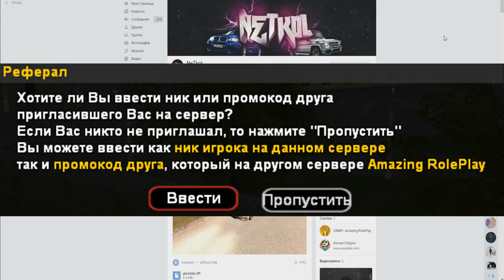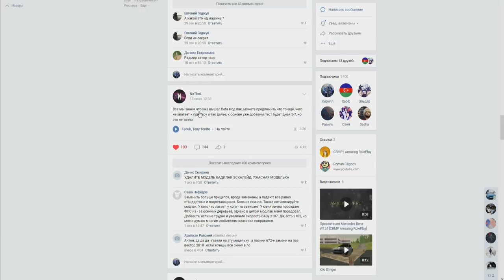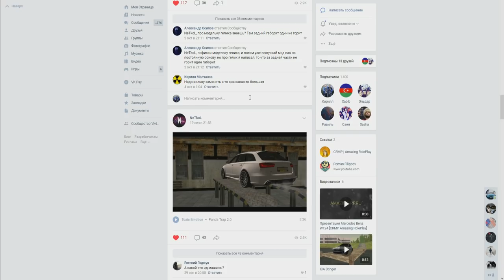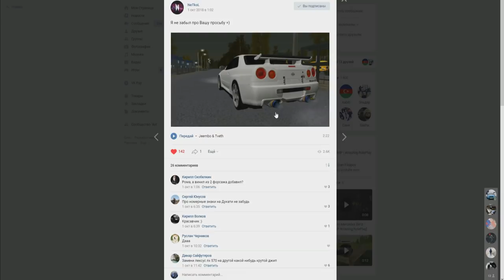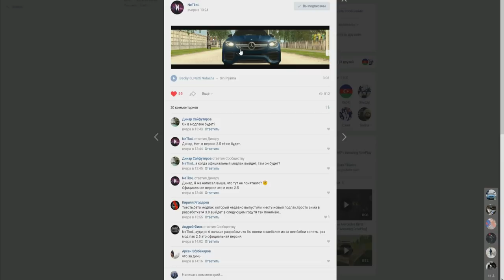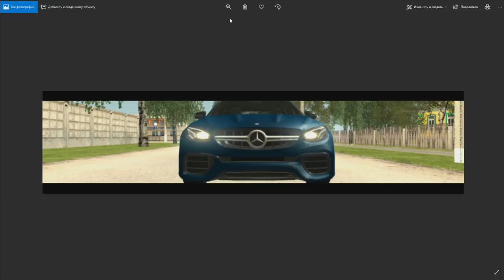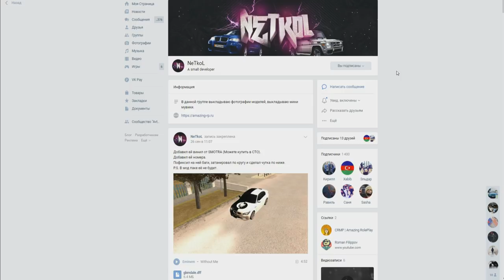🔥CRMP Amazing RolePlay - СКОРО ЛИ УЖЕ ВЫПУСТЯТ ОФИЦИАЛЬНЫЙ МОД-ПАК?! | САМАЯ СВЕЖАЯ ИНФА!#1080